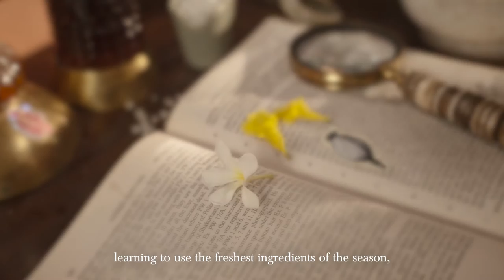Forest Essentials UK - Brand Film | Nazaare Prdouctions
Filmography by Team Nazaare
Directed and Shot by Karan Chawla